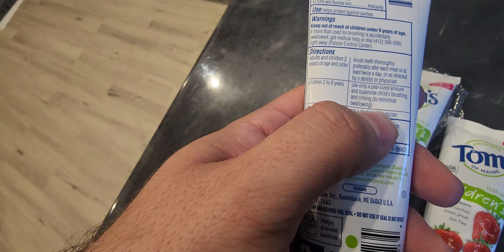Kids Tom's Of Maine Toothpaste (Review)